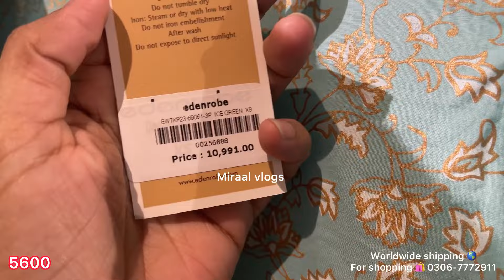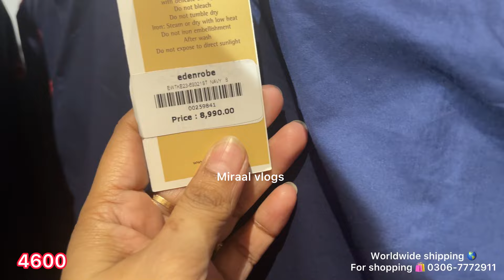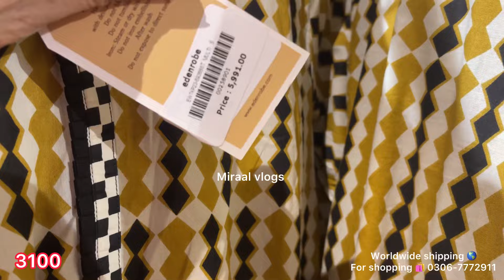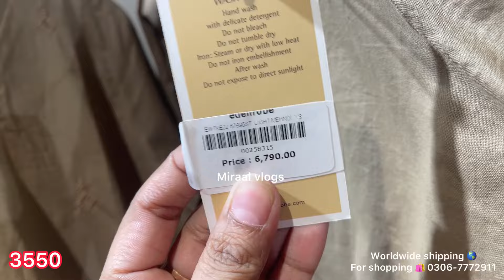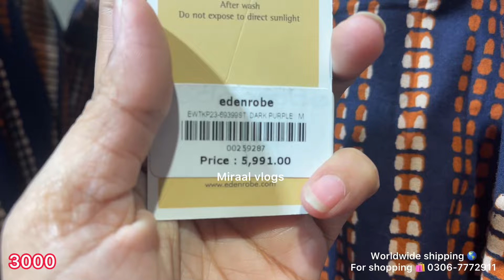Edenrobe flat 50% off super summer sale Pret collection |23 May 2024